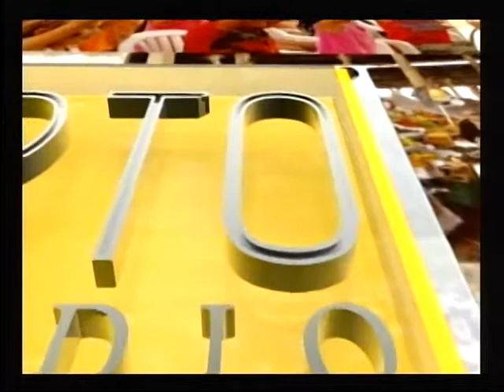ENTREVISTA EDDE CUELLA ESTRATEGIA MUNICIPAL